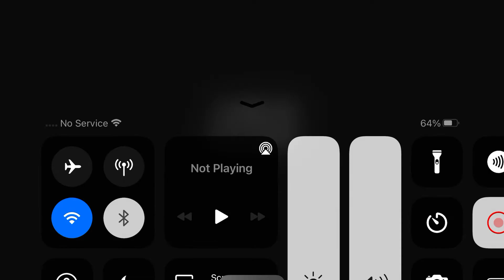I FINALLY DID IT!!! FNaF Five Nights at Freddys| Night 2 Completed.?!